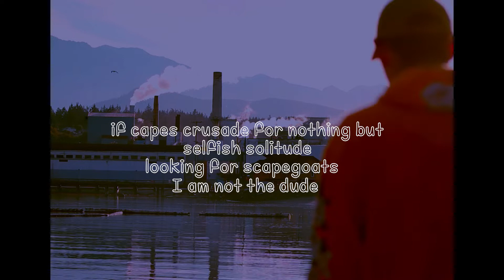JANITOR - SAME SAME [OFFICIAL LYRIC VIDEO]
visuals and lyrics for "Same Same" written and performed by Janitor.